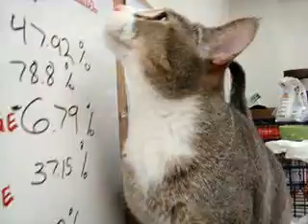Swagger Abbysinian/Manx Longy at Petco